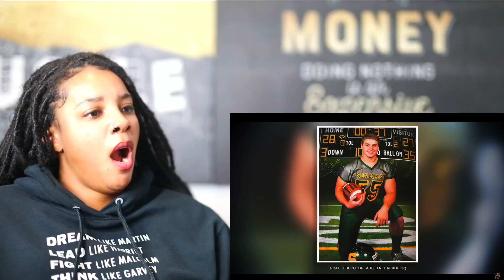This Frat Boy Did The Unthinkable (*MATURE AUDIENCES ONLY*) | Reaction